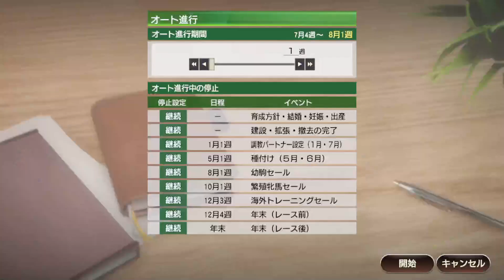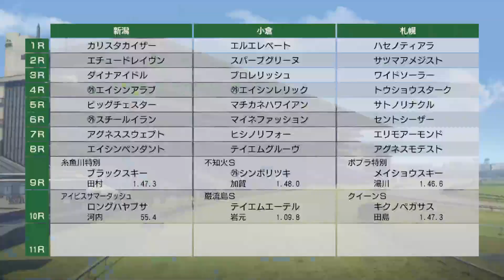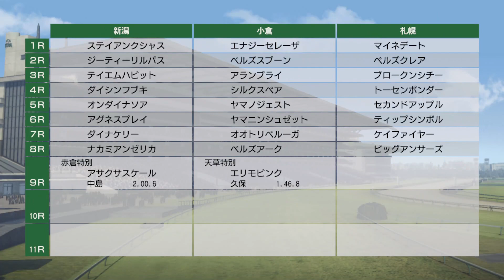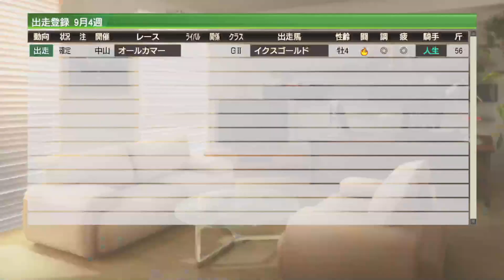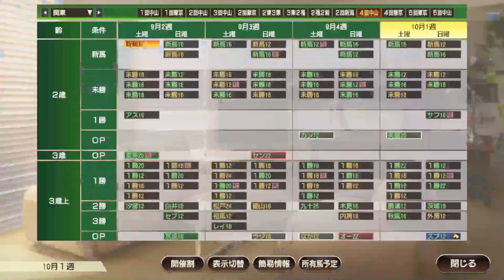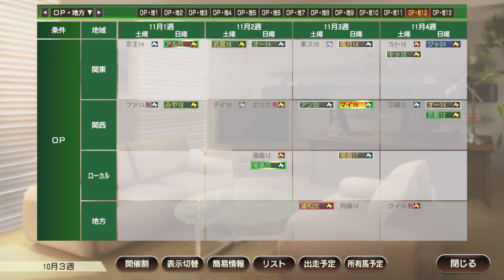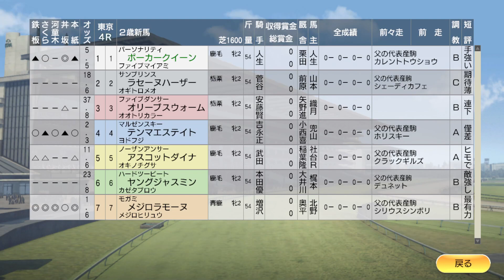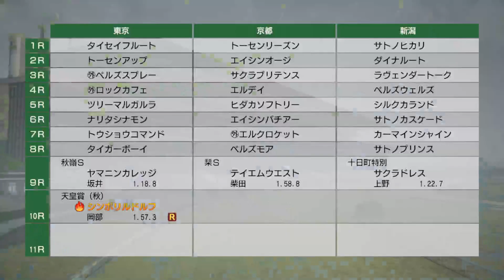Winning Post 9: 2022 競馬の歴史を学ぶぞ #6-②